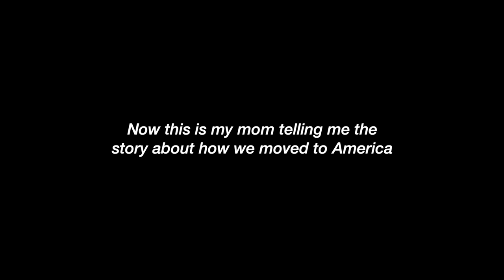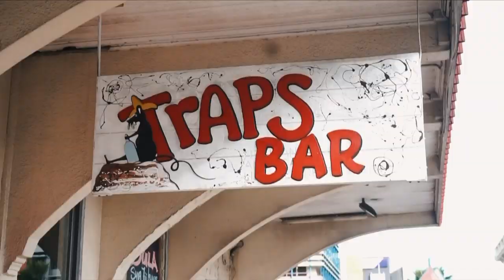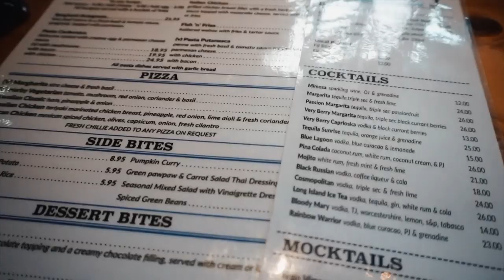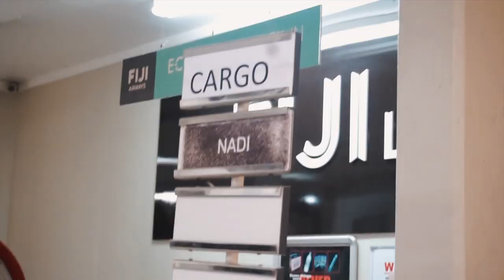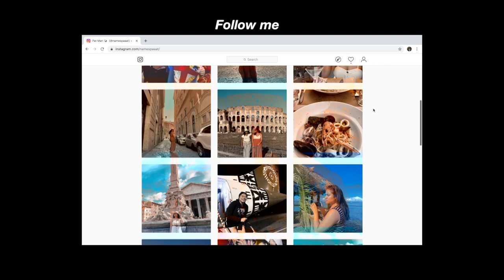going back to my island home, fiji 🇫🇯